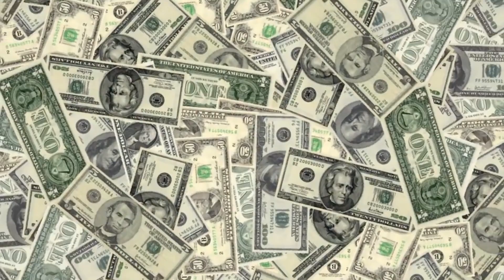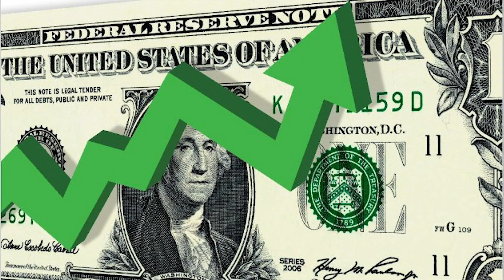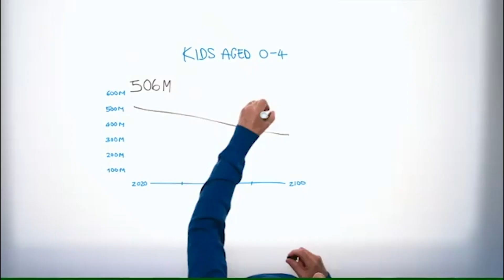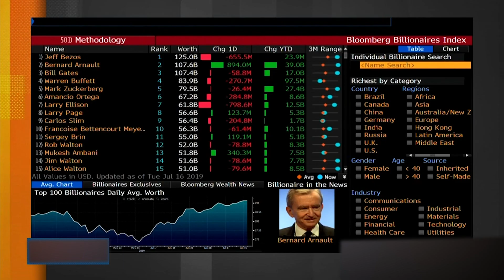10 Hombres mas Ricos del Mundo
Desde dueños de pozos petroleros, pasando por genios de la informática hasta gigantes de las ventas online.
Estos son los 10 Hombres más ricos de la última década.